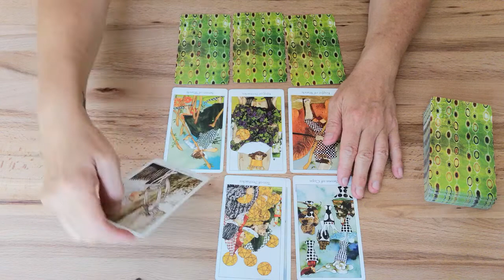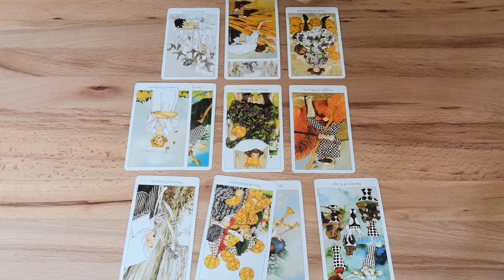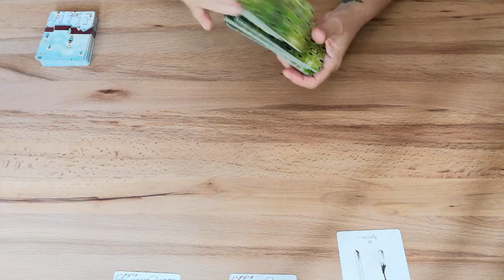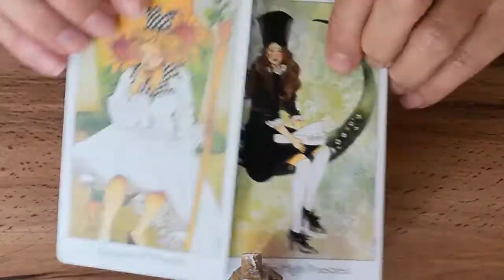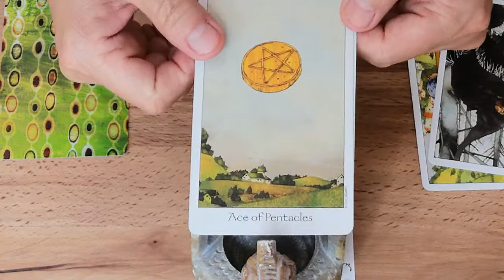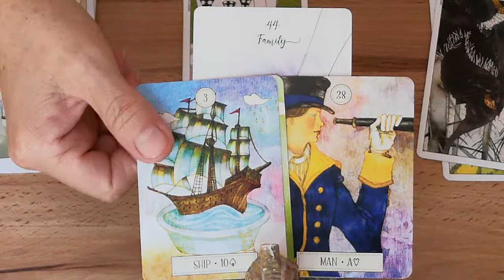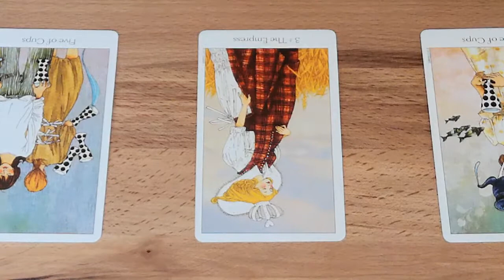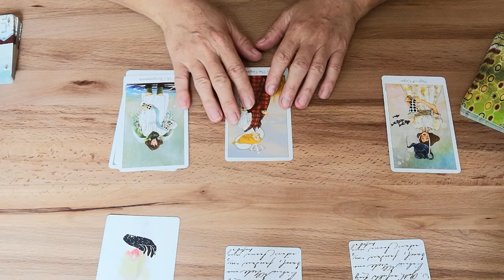❣️ LIEBE: Jungfrau Singles bis Ende 2021 🔮 Generelle Energie plus Auswahlorakel ⭐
Herzlich willkommen ❣️

Du bist Single? Dann gehörst du zur Gruppe dieses Orakels! In diesem Video findest du für den Bereich Liebe deinen spirituellen kollektiven Impuls für genau jetzt wo du dieses Video schaust bis Ende 2021.

🔮 Verwendete Kartendecks: Dreaming Way Tarot, Dreaming Way Lenormand und Love Story Oracle Cards by Deja Drewit.

Generelle Energie für Jungfrau-Singles: 00:00
Stapel 1: 20:40
Stapel 2: 34:35
Stapel 3: 52:05

Stella ⭐